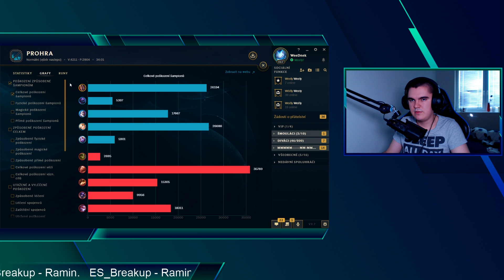League of Legends #610: Darius Top (CZ)